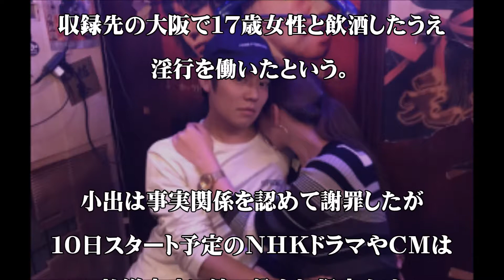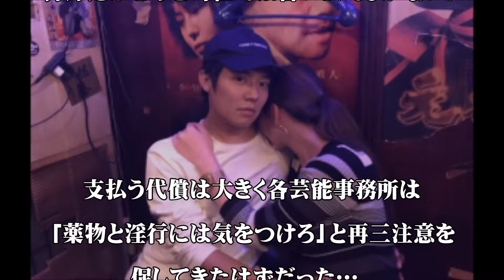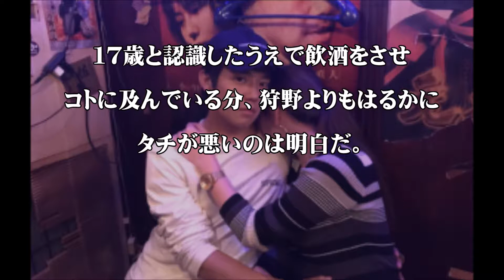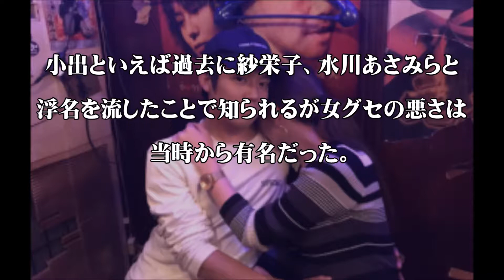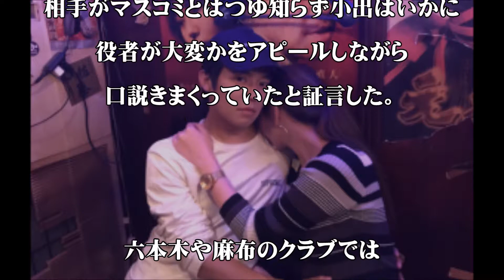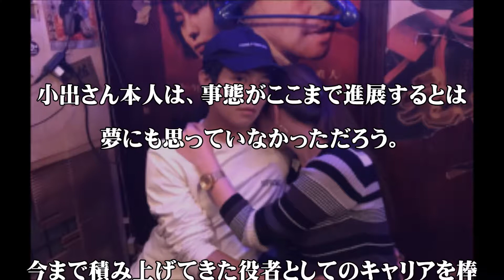【速報】小出恵介さん 追い込まれガチで終了の様子…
自称女子高生との淫行で世間をにぎわせている小出恵介さん。

いよいよ社会的に抹殺されるかもしれません。